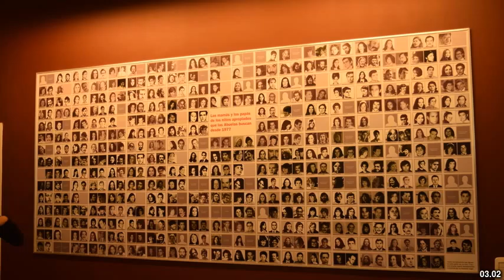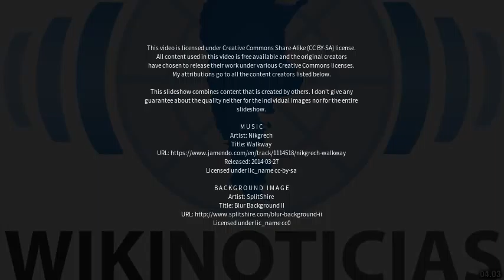Best places to visit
Best places to visit - Itatí (Argentina) Best places to visit - Slideshows from all over the world - City trips, nature pictures, etc.